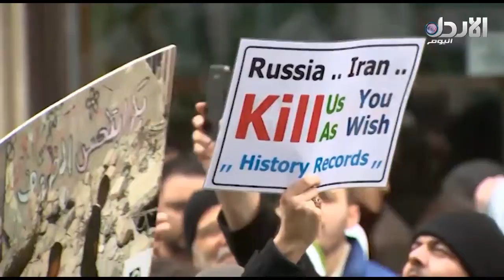دعوة من منظمات المجتمع المدني السورية مظاهرة أمام القنصلية الروسية في مدينة إسطنبول - حديث اليوم